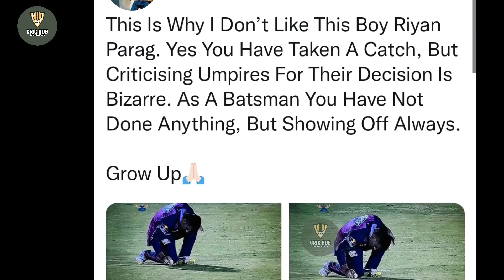Riyan Parag's celebration on the wicket of Marcus Stoinis RR vs LSG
Rajasthan Royals all-rounder Riyan Parag faced a lot of criticism from commentators and fans during the Lucknow Super Giants vs Rajasthan Royals match at the Brabourne Stadium on Sunday. Parag took a catch to dismiss Marcus Stoinis and sarcastically indicated that the ball hasn’t touched the ground.
The incident took place in the final over of the second innings. The Lucknow Super Giants needed 34 off the last over, with Marcus Stonis at the striker’s end. The all-rounder smashed a low full toss from Prasidh Krishna for a six to begin the over. However, Krishna had the last laugh, as Stoinis was dismissed on the next delivery.
Prasidh Krishna bowled a slower length delivery, which Stoinis tried to slog. However, he was caught by Riyan Parag at the Long-on. After completing the catch, the all-rounder took the ball close to the ground in a funny manner. He gestured that the ball has not touched the ground, probably mocking the third umpire.